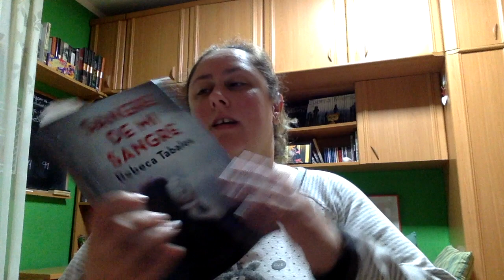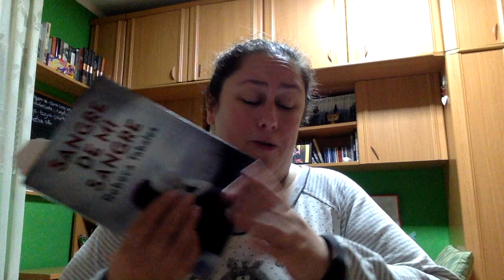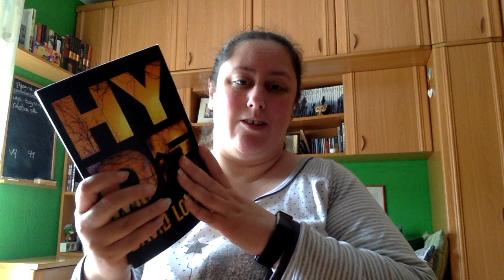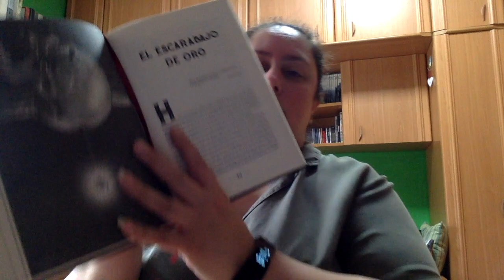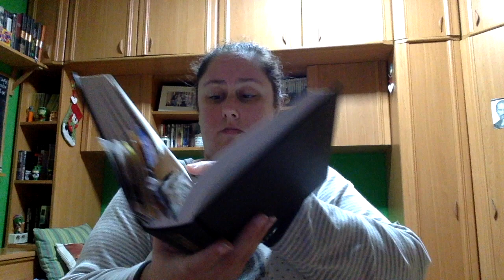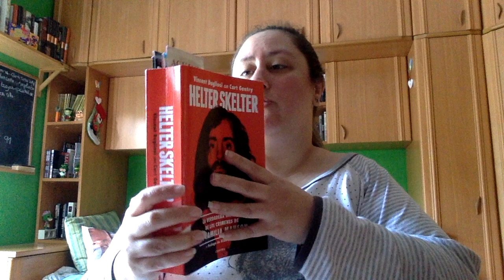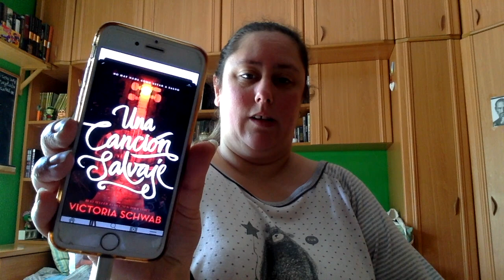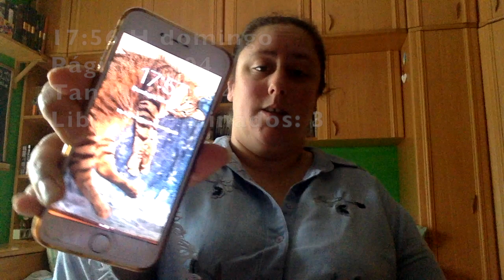Reading Vlog 11 y 12 julio 2020